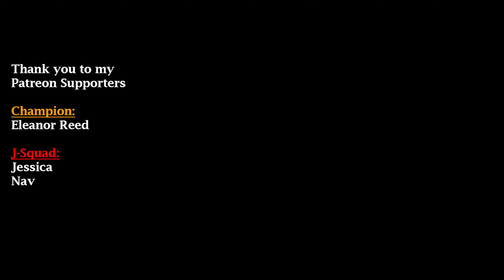"What About Your Friends" - TLC | James Deane Choreography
"What About Your Friends" - TLC